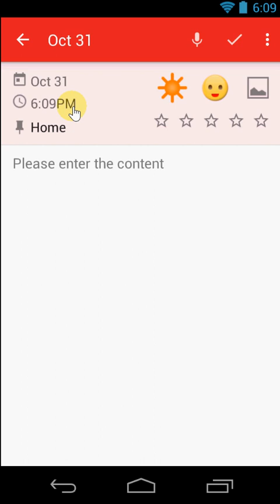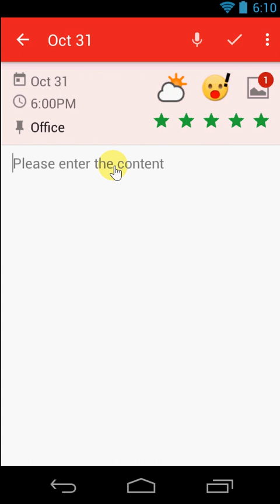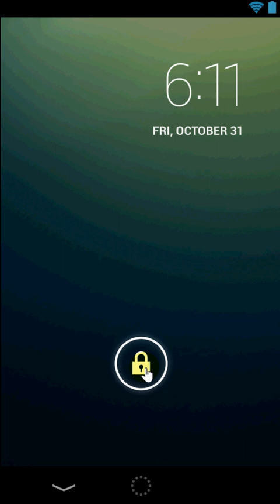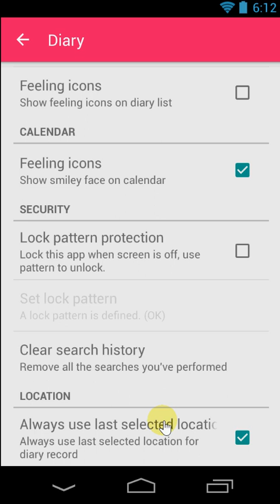App Demo: New Diary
Feeling / weather icons, gallery, search, cloud backup, pattern lock, reminder

Do you keep a diary or journal? This app provide a diary and calendar function. You can write down your feeling of the day, and see the progress of your colorful life.

★ Diary functions with feeling icons, weather icons  and photo galleries,
★ Diary reminder for writing diary of selected time
★ Pattern lock for privacy protection
★ Searching for records
★ Calendars integration
★ Cloud backup to Google drive.
★ Over 20+ colorful theme